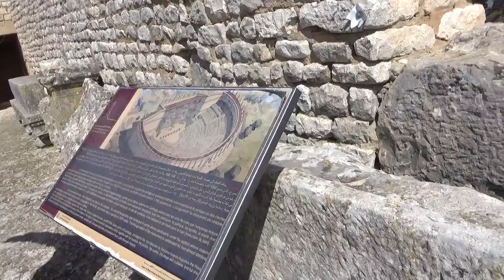突尼西亞雄獅杜加古城 Dougga 海拔600公尺的小山丘上入口處的右方是一座半圓形的羅馬劇場遺址200314